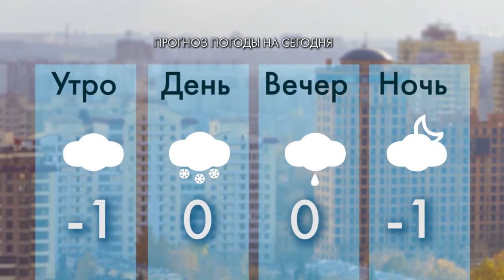Новости Реутова 3.12.2015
КАК ВЫБРАТЬ ЗИМНИЙ ИНВЕНТАРЬ

У РЕУТОВЧАН 7 НАГРАД ПО ТХЭКВОНДО